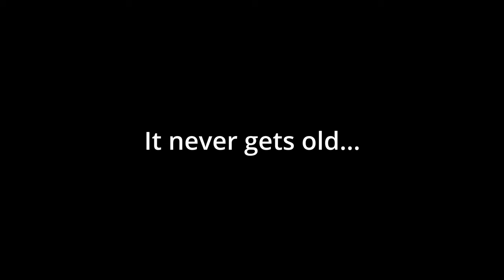Aurora over Edmonds // October 10 2024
We had some lovely aurora over Edmonds, WA north of Seattle, WA this evening. This is due to the large solar flare that erupted a day ago, and may produce more beautiful displays like this in the next day or two... fingers crossed. My go-to place to watch the Aurora now is Brackett's landing down in Edmonds. We're right by the WSDOT Ferry dock, and hundreds of people come out to enjoy the sky!

I never get tired of taking these astrophotography timelapses!